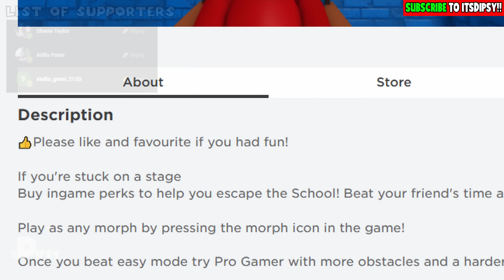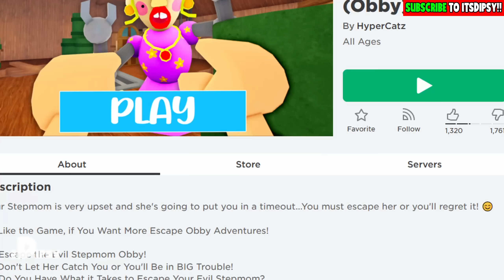🌈 ESCAPE CREEPY TIMMY [FIRST PERSON SCARY OBBY] | Dipsy Plays Roblox Timmy's School Escape